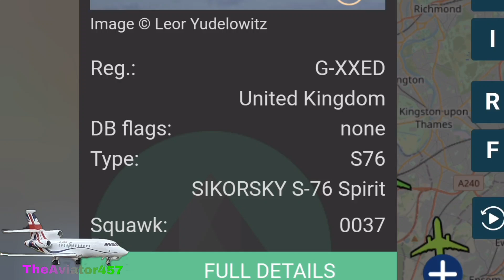Sikorsky S-76 (G-XXED) flying overhead